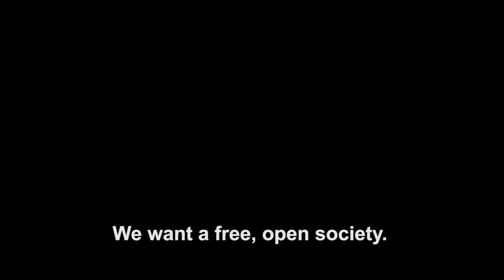HUNGARIAN PEOPLE ARE PROTESTING AGAINST PUTIN’S VISIT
The Hungarian police did not let demonstrators to gather at the
main square in front of the parliament. The organiser of the demonstrations says  this is a gross violation of the freedom of assembly.